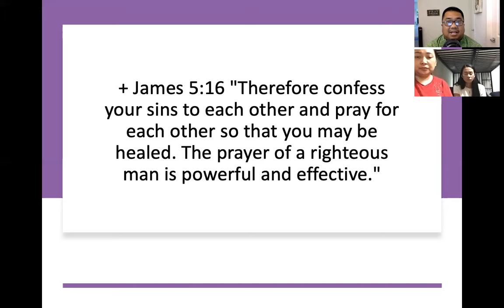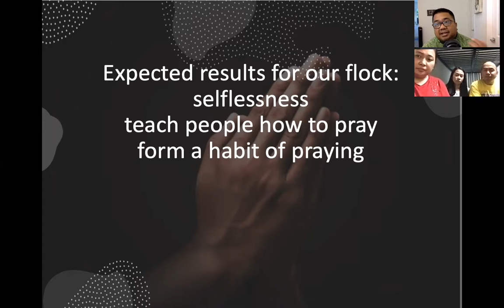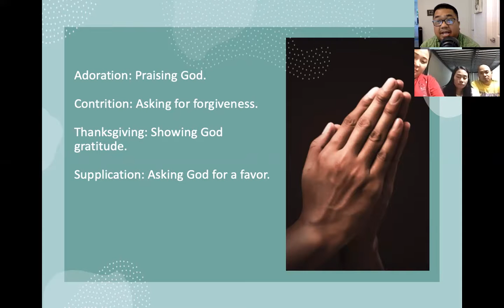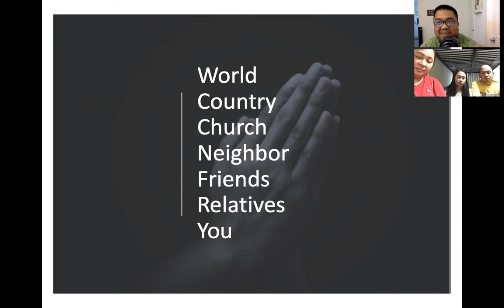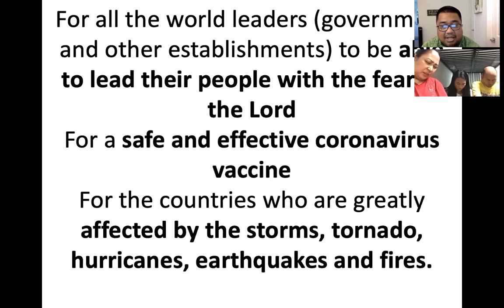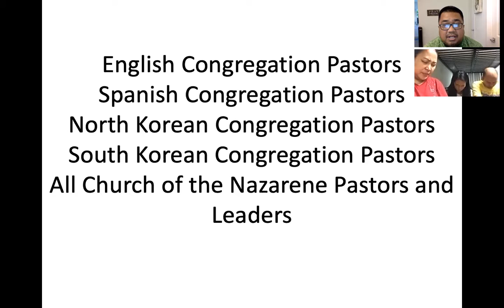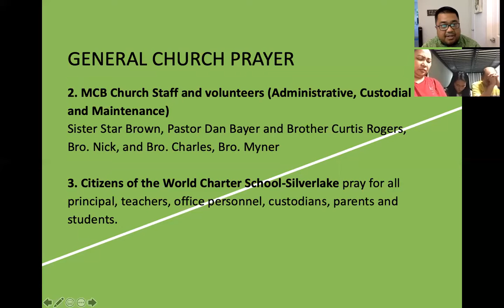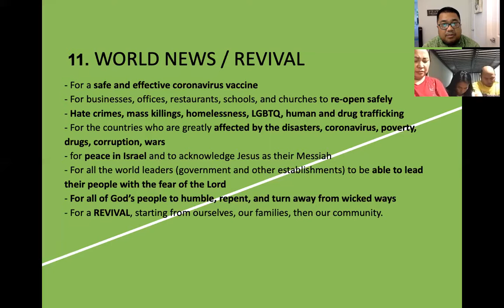8/7/21 Prayer Breakfast Pastor Jeff Padre Guiwa